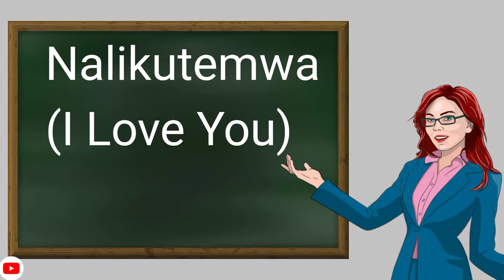How do you say "I Love You" in Bemba?